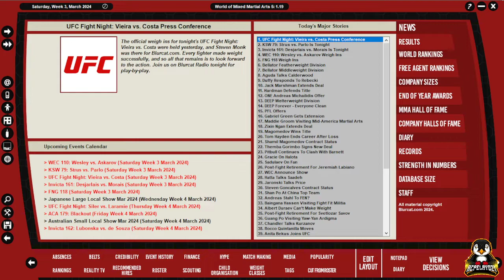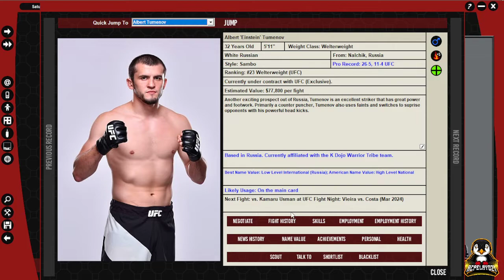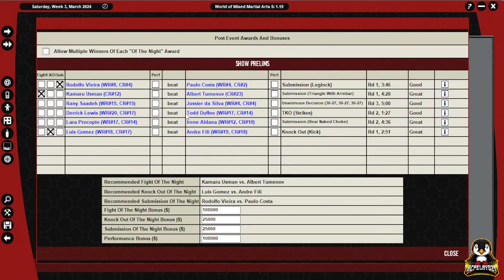PAULO COSTA v RODOLFO VIEIRA (WMMA 5 Ep. 213)